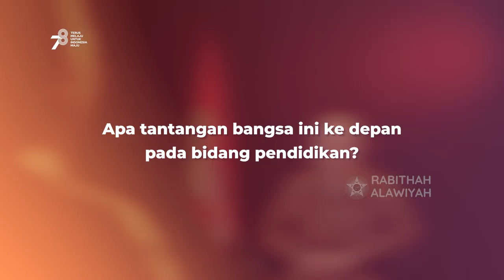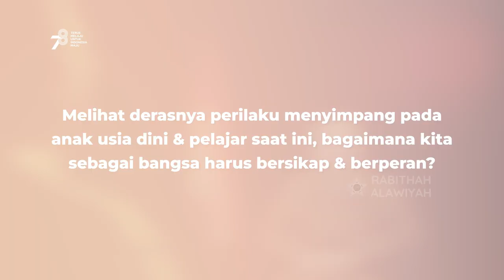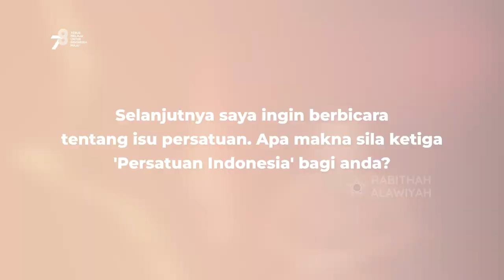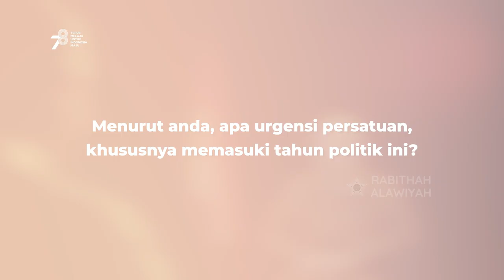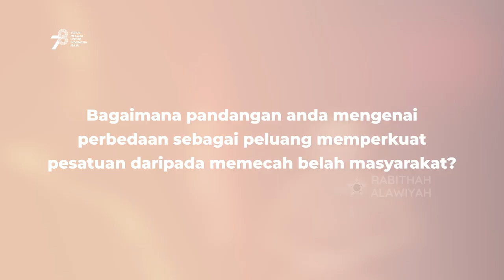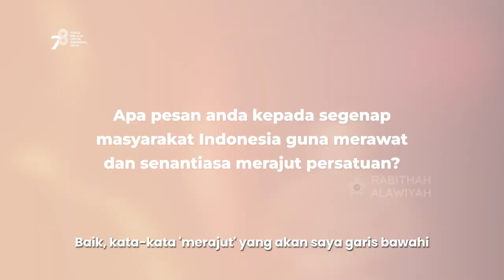Pancasila Cermin Pribadi Bangsa - Prof. Dr. Ir. Muhammad Anis Shahab, M.Met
Saksikan selengkapnya di Youtube Nabawi TV📌